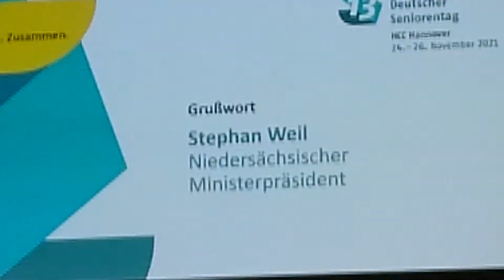Seniorentage Hannover ( Eröffnung ) 2021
Ausschnitt der Rede von MP Stephan Weil im Kuppelsaal .